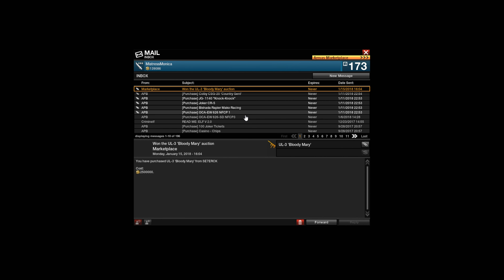Got a new gun today!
APB
UL-3 Bloody Mary